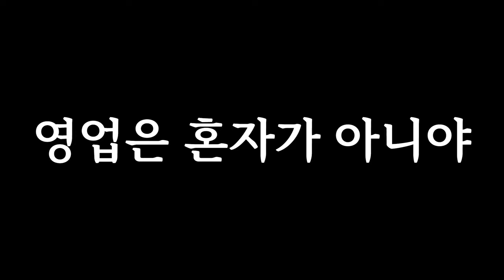내가 성공한 비결은 눈에 뵈는 것(?)이 없어서다. 진짜로?